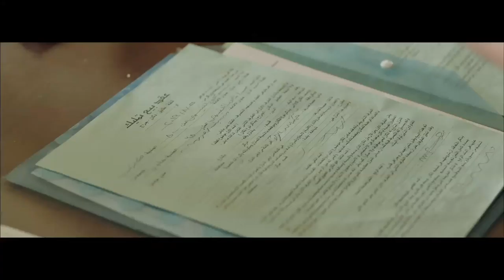سلطانة تتحط فى اقوى اختبار و تستخدم مرات اخوها عشان توقع شمس